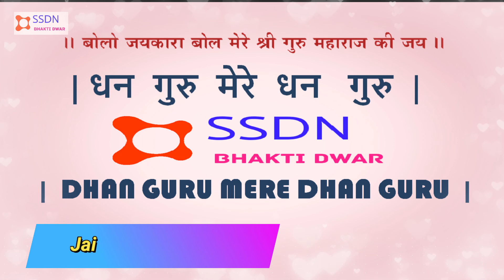SSDN Bhajan | Dhan Guru Mere Dhan Guru | धन गुरु मेरे धन गुरु | Shri Anandpur Dham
SSDN Bhajan | Dhan Guru Mere Dhan Guru | धन गुरु मेरे धन  गुरु
Shri Anandpur Satsang Ashram
Bolo Jaikara Bol Mere Shri Guru Maharaj Ki Jai